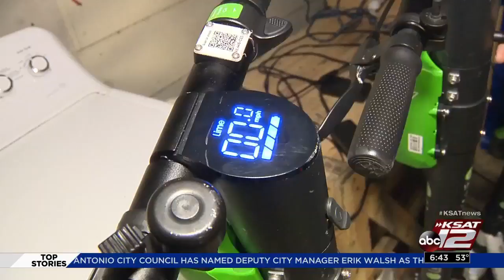While You Were Sleeping: Keeping motorized scooters charged keeps West Side man up all night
They almost seem to materialize overnight. Those zippy scooters that you’ve probably noticed around town suddenly pop up on what had been empty sidewalks.